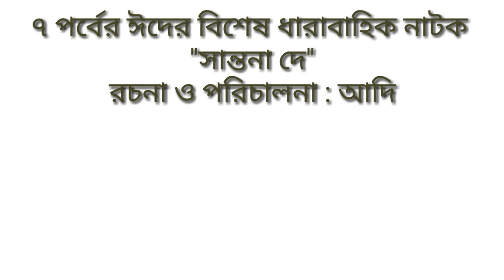সান্তনা দে || mosharrof karim || Santona de eid natok 2018 time shedule